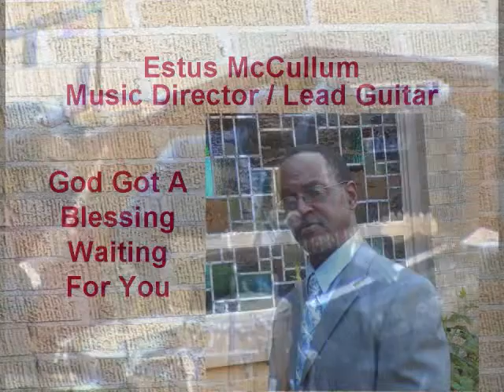Shiloh Male Chorus - God Got A Blessing Waiting For You